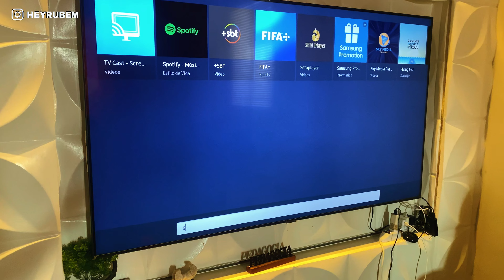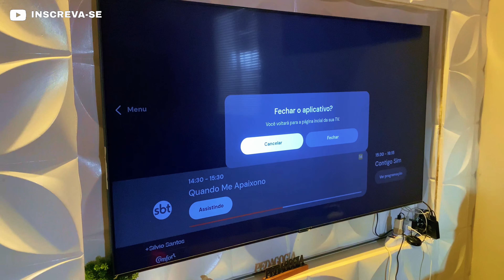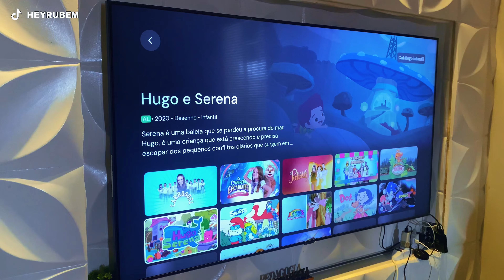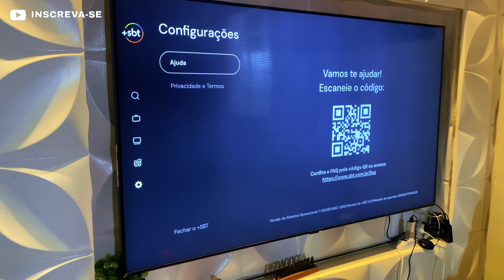COMO CONECTAR O +SBT NA SMART TV Samsung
Quer saber como conectar o +SBT na sua Smart TV de forma simples e rápida? Neste vídeo, vou te guiar passo a passo para configurar o aplicativo +SBT na sua Smart TV, permitindo que você assista a todos os seus programas favoritos direto na tela grande!